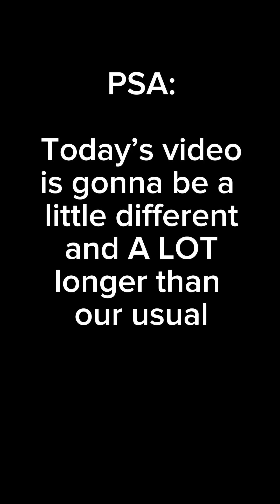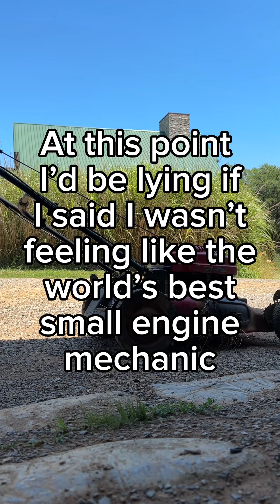WILL IT START?!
A little different than our usual content, but Lauren was ✨so excited✨ for me to get this one posted!